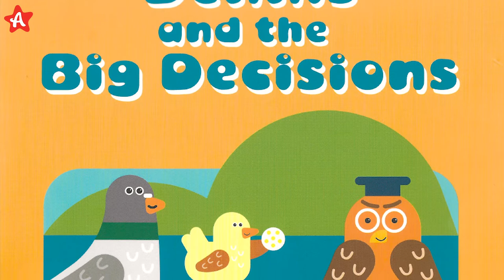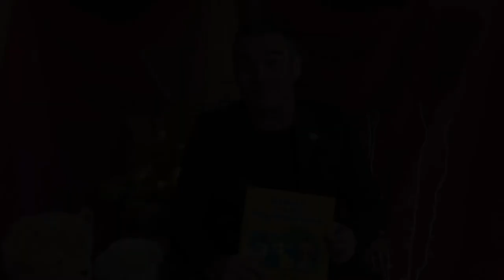John Egan ⎸Dennis and the Big Decisions reading (Adoption)